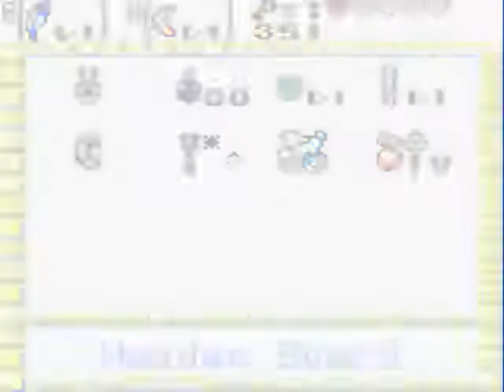Let's Play The Legend of Zelda: Oracle of Seasons / Oracle of Ages [13]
Today we continue exploring the Poison Moth's Cavern. We uncover the Roc's Feather, one of my favorite items, and then get owned by a tunnel that leads... in a circle -_-